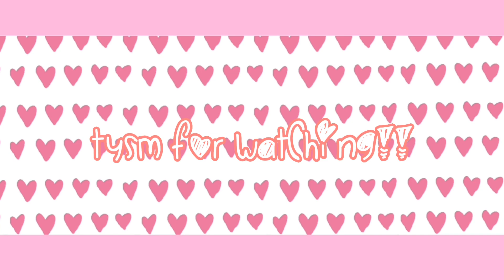Stir and Mix || FT: @soulflam3 || Animation Meme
Go sub to @soulflam3 !! (they are really cool!!)

This was my first real colab, and i really like it! I think we both did a really good job on it!

Also the green screen was being really mean, so try to ignore the green outlines-

Ty Soul for doing this with me, it was really fun!!